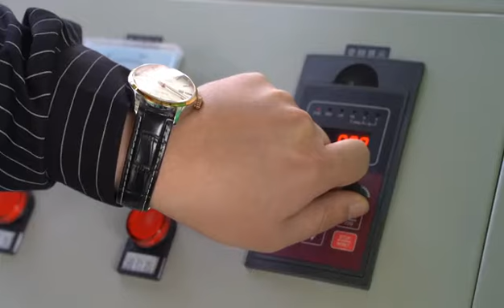Bead mill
The horizontal disc type bead mill is an improved, continuous working laboratory and production machine for wide variety of grinding applications, with low-cost and high grinding performance.